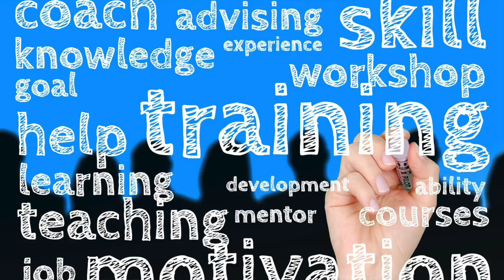Libra April 2022 YOUR Future NOW!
Libra April 2022 astrology brings prime time for the new you!  What do YOU want for your 2022!  Become the master by working with the energy and its cycles...timing is key😇Be the master of your Universe
🌻New Moon hour of power- 1:24 AM👀 March 31 or April 1, 2022 adjust for your time zone